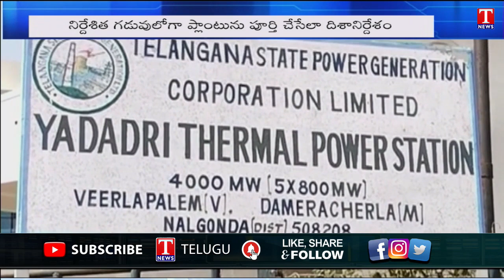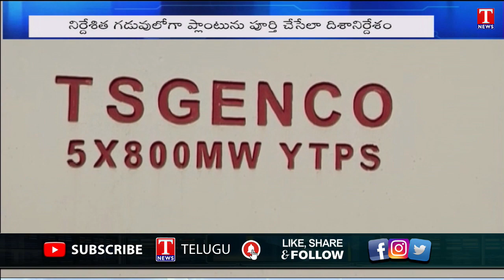CM KCR to inspect Yadadri Thermal Power Plant | Nalgonda District | T News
CM KCR to inspect Yadadri Thermal Power Plant | Nalgonda District |